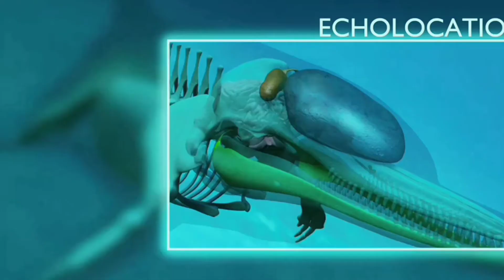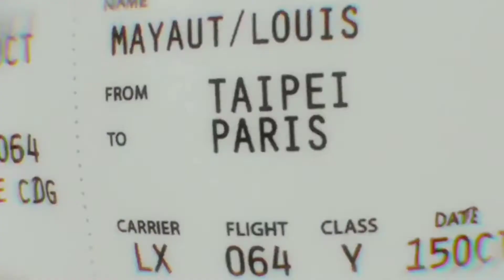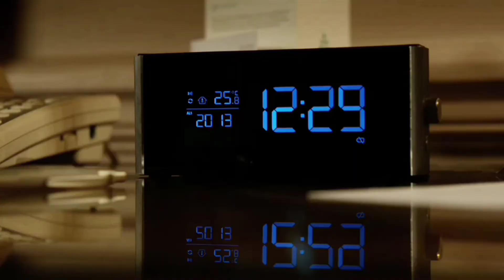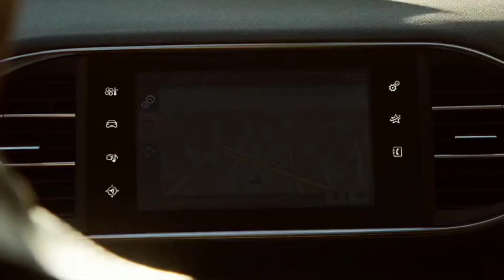Lucy Movie Explained in Hindi/urdu | Lucy (2014) Sci-Fi Movie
Ratings  :   6.4
Released  :  Jul 25, 2014
Genre  :  Action, Sci-Fi, Thriller
Length  :  89 min
Country  :  France,Taiwan,Germany
Language  :  English, Hindi

Actors  :  Scarlett Johansson, Morgan Freeman, Min-sik Choi, Amr Waked, Julian Rhind-Tutt, Pilou Asbæk, Analeigh Tipton, Nicolas Phongpheth, Jan Oliver Schroeder, Luca Angeletti, Loïc Brabant, Pierre Grammont, Pierre Poirot, Bertrand Quoniam, Pascal Loison, Pierre Gérard, Isabelle Cagnat, Frédéric Chau, Claire Tran, François Legrand, Bob Martet, Cédric Chevalme, Alexis Rangheard, Tonio Descanvelle, Christophe Lavalle, Julien Personnaz, Matthew Bravais, Renaud Cestre, Thibault Segouin, Claire Zaniolo

Description  :  It was supposed to be a simple job. All Lucy had to do was deliver a mysterious briefcase to Mr. Jang. But immediately Lucy is caught up in a nightmarish deal where she is captured and turned into a drug mule for a new and powerful synthetic drug. When the bag she is carrying inside of her stomach leaks, Lucy's body undergoes unimaginable changes that begins to unlock her mind's full potential. With her new-found powers, Lucy brain working 100%